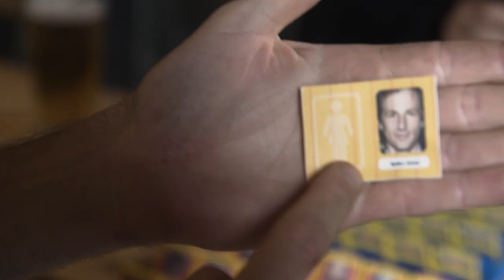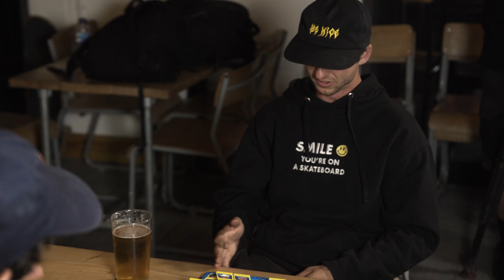Rick McCrank Vs Tyler Pacheco: Skateboard Guess Who @Campus Pool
Rick and Tyler go head to head in this classic game of Guess Who.